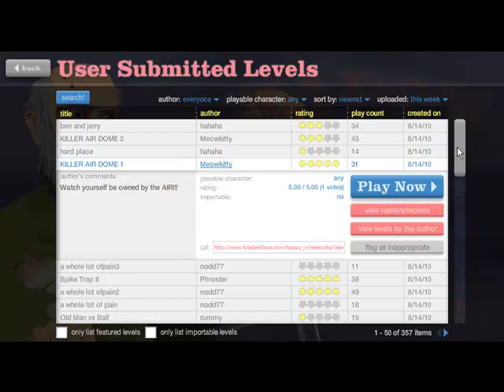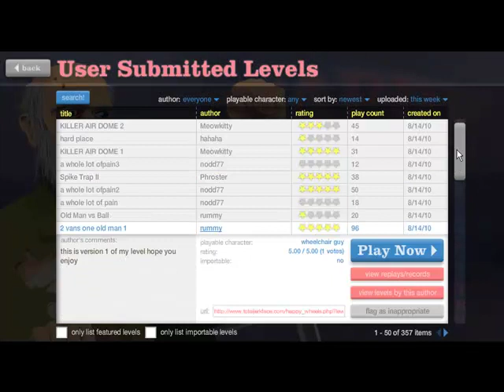Let's Play Happy Wheels (German)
Es ist nicht MyLittlePony, es ist nicht Hot Wheels, nein, es ist Happy Wheels! OMG, da war ein Mensch am Werk mit weitaus weniger Gehirnzellen als ich. Und das muss schon was heißen.
Prinzipiell geht es nur darum, mit einen von vier innovativen Charakteren das Ziel, ohne dabei größeren Schaden zu nehmen, zu erreichen. Und mit ohne größeren Schaden dabei nehmen meine ich aus verschiedesnte Weisen durch perverseste Fallen gebuttraped zu werden.
Das Spiel hat leider keinen Sound, keine Musik. Hatte anfangs vor, ein paar Stücke einfach als Hintergrundmusik laufen zu lassen. Aber hätte ich das getan, hätte ich wohl bald schon Ärger mit Youtube bekommen.
Und der Sound laggt etwas hinterhet :/
Nichtsdestotrotz finde ich, das mir das Video gelungen ist ;)

Thx an KagetoraYoru, der mir dieses Spiel empfohlen hat.
Habe ich im Video falsch ausgesprochen, sry.